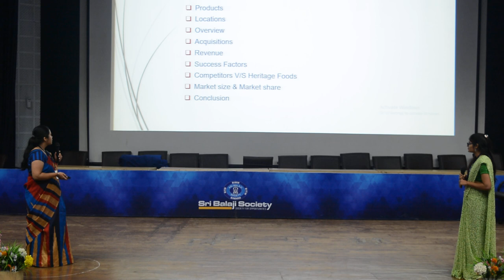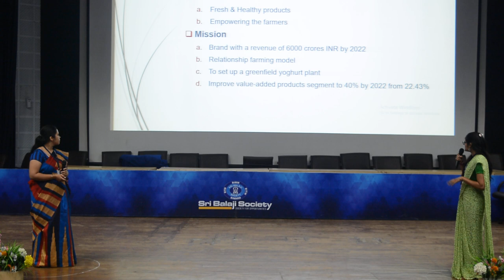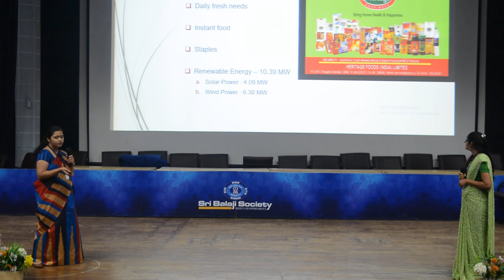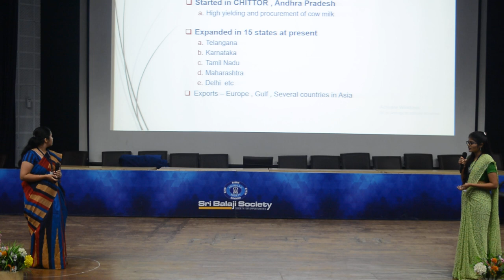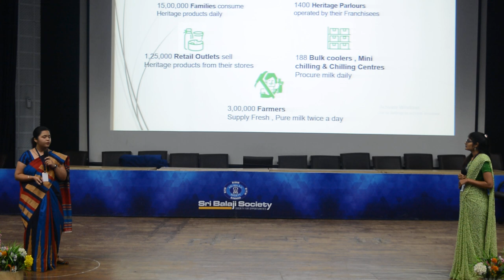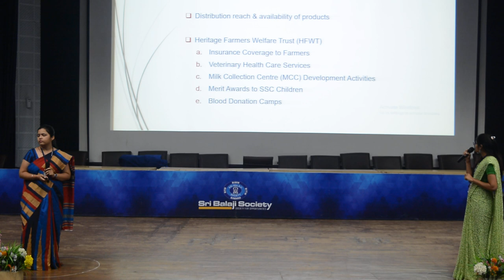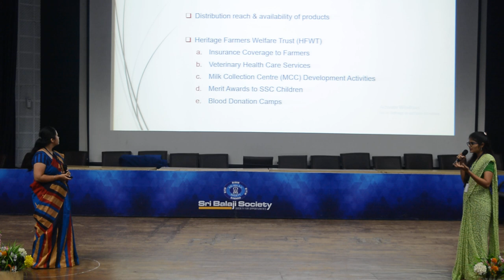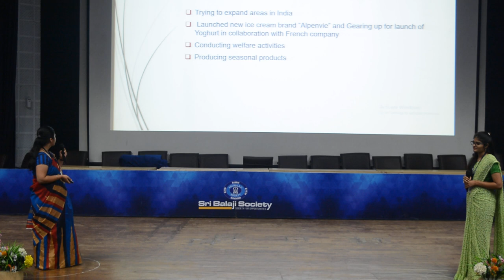Sri Balaji Society Induction Program 2019: Success story of Heritage Foods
Topic: Success story of Heritage Foods